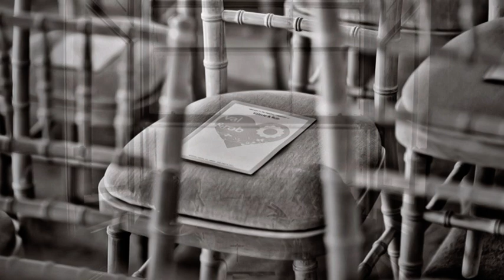Val & Rob's wedding photos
Bellinter house, March 25th 2011